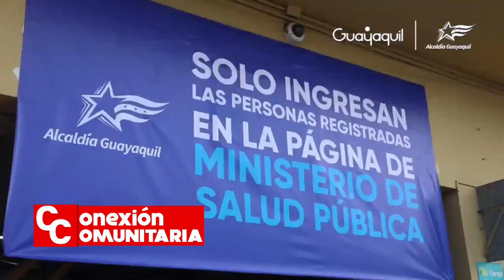A LA CRIOLLA PREVIENEN EL COVID-19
Conexión Comunitaria - 12 de abril del 2021 - Bloque 2.